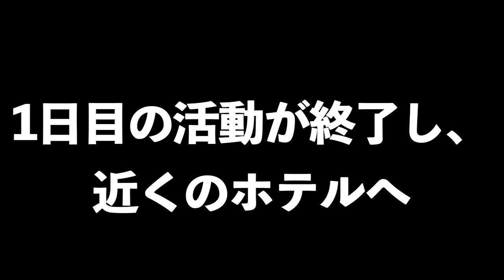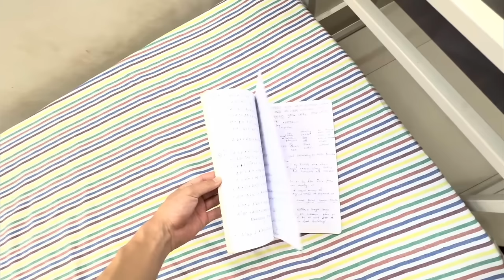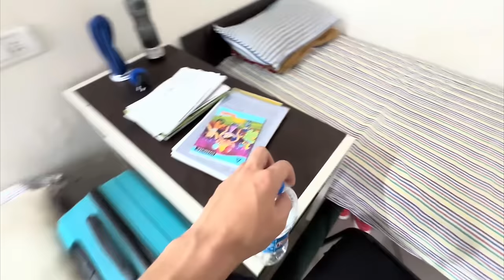【驚愕】インドの陸上選手達の生活と現状がすごかった.....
編集TKD